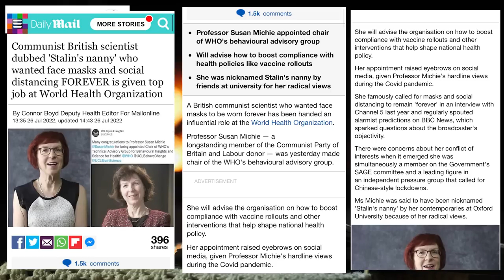Die Hard Commie & Forever Mask Zealot Susan Michie Joins The W H O